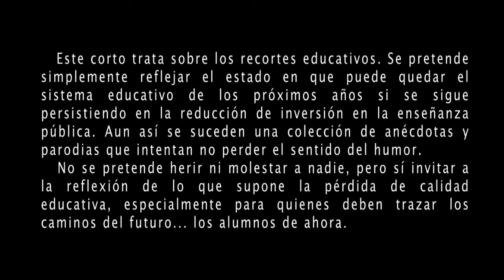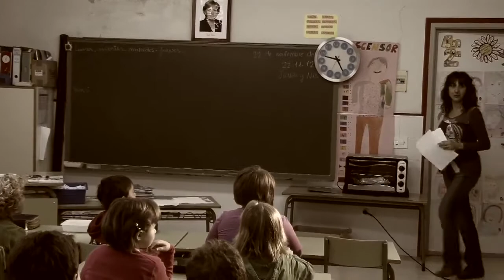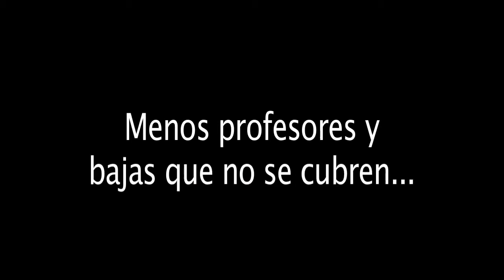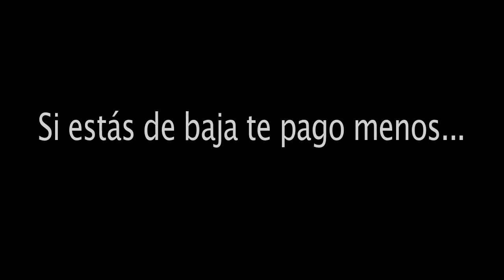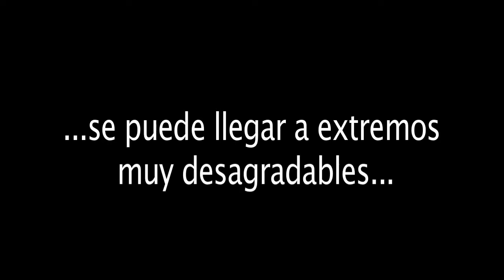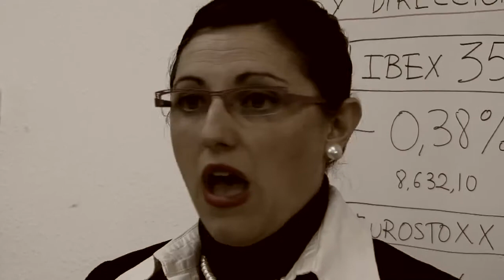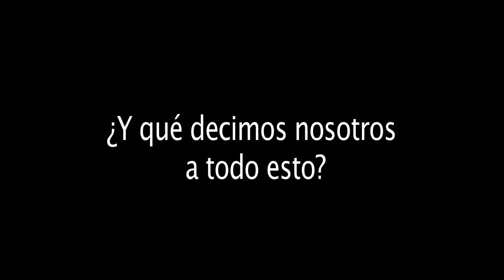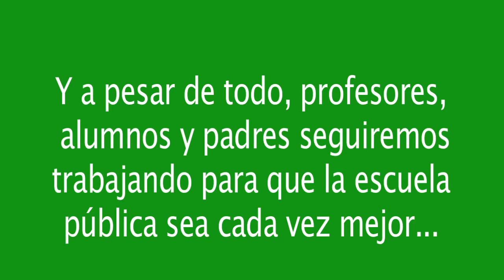Un corto recortado_ Educacion publica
Yo estudie en la escuela publica, y tu??. Lo que hay que hacer es recortar en políticos y hay que hacerlo ya!!.